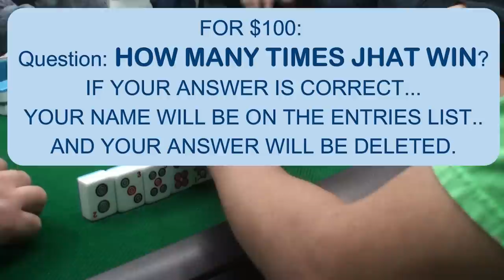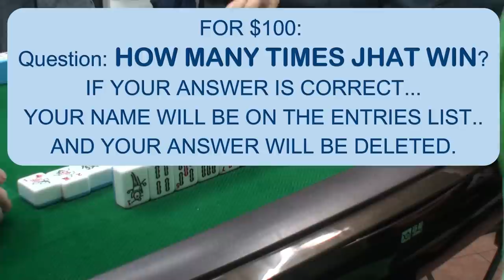the answer is 7 - Mahjong Jhat $100 the last question for june raffle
Entries list name:
1-Susan Graham
2-Teodoro Catangay
3-ric zondi
4-Regina Fuentes
5-Ma.Isabel Reandelar
6-Maximo Mesiona
7-Diosdado Ladroma
8-Ligaya Marstro
9-KUYA WILL
10-Lilia Maestro
11-Helen Naval
12-Areynan reyas
13-Jorlie bantatua
14-joker corrales
15-Nicasio Saraspi
16-Orlando Salinas
17-sandoval
18-Karen Cristel naes
19-Aginod
20-April Gigi
21-Rea Jugan
22-jonevie abarcar
23-Veronica Pua
24-Brigedo Gobantes
25-Ate Cresil
26-julio triskelion
27-Jan Floro Hinos
28-Kid Rock
29-Aian Repunte
30-Kimnerly Roce
31-McGil Melendres
32-Mark Anthony Villanel
33-Zohan Barridz
34-Jhunses Latorza
35-Ronnel Cleanme
36-manuel dante go
37-KADRE SCARFACE
38-Princess aya chrystal Uy
39-Lleven Pate
40-Erlinda Zulueta
41-Rafael Sarmiento
42-virgilio dela cruz
43-Reynaldo Catangay
44-Lina Comia
45-Chiquit Dullee
46-Ninfa dela Cruz
47-Nena Nez
48-spicydanica
49-Nicasio Saraspi
50-Earl James Armas
51-Alberto Lim
52-Ronnel Satorre
53-Nadia Tan
54-Asura 1986
55-Riri
56-Brinalyn Unabia
57-Junifer Adlawan